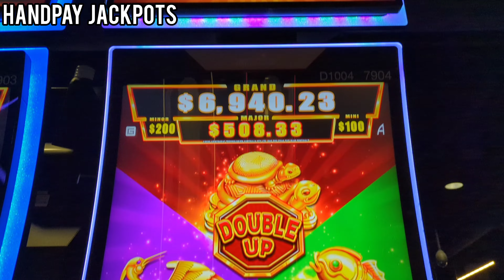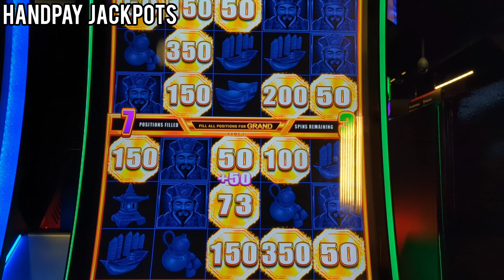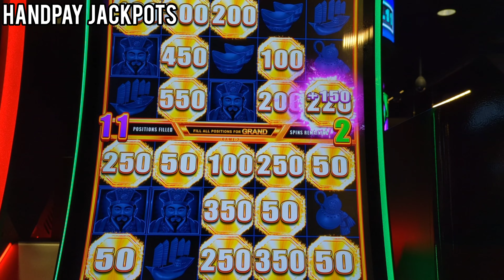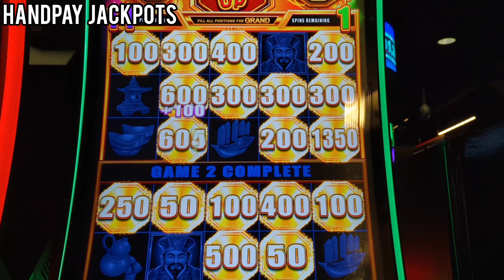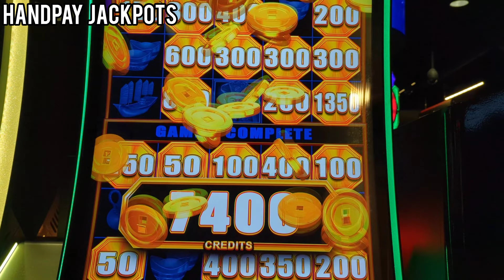3 BONUSES TRIGGERED TOGETHER BAO ZHU ZHAO FU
3 BONUSES TRIGGERED TOGETHER BAO ZHU ZHAO FU TRIPLE BOOST FEATURE